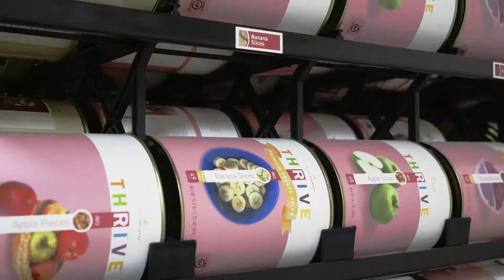BUNKER trailer - 2021 Indie Memphis Film Festival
Indie Memphis Film Festival, Oct 20th - 25th. indiememphis.org